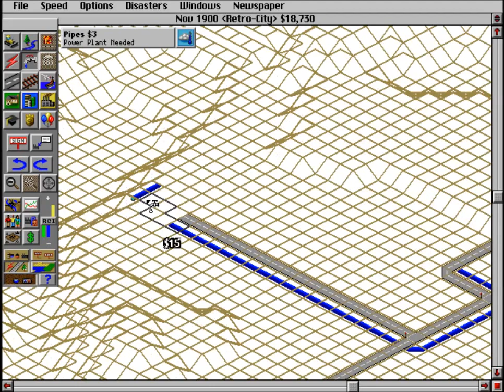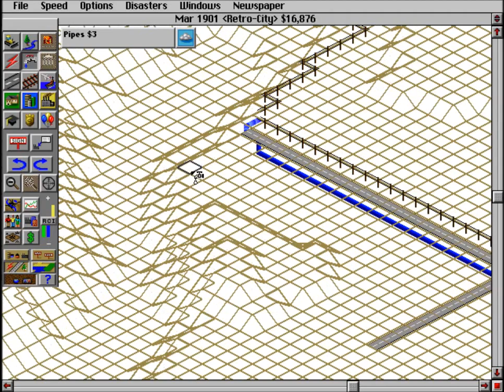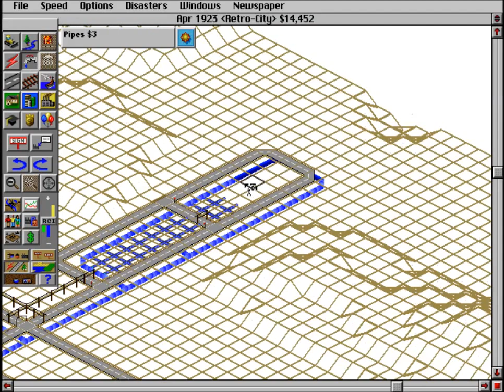SimCity 2000 - Part 1 - Retro Games - Lets Play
Hier das erste Video der SimCity 2000 Reihe.

Für Fragen und Anregungen einfach in die Kommentare.